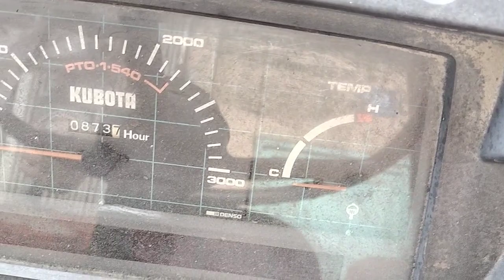KUBOTA/M4830/béc kim/Rin/6máy/visai 4 bánh quá khỏe 📞